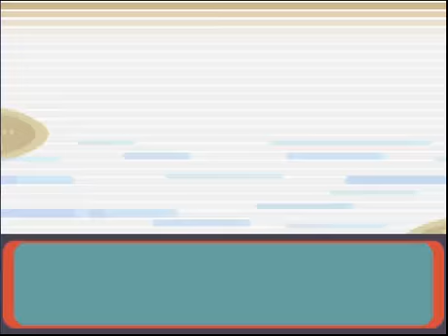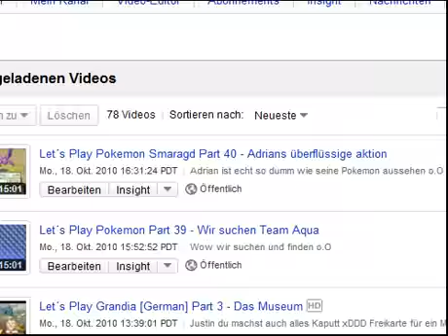Let´s Play Pokemon Smaragd Part 42 - Arenahandlanger besiegt im Speed xD